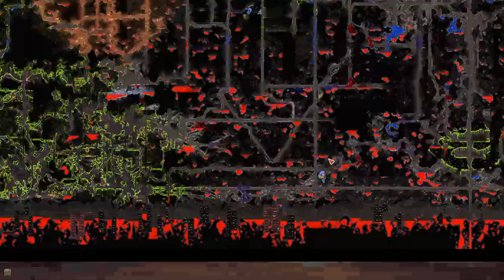2 Minecrafters Play TERRARIA For the first time (🔴Stream 16) 1% crimson....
Dual, Alnos, Ugnsmacka plays terraria.